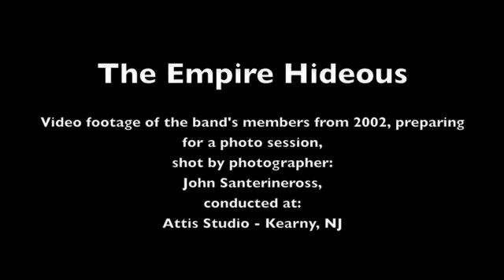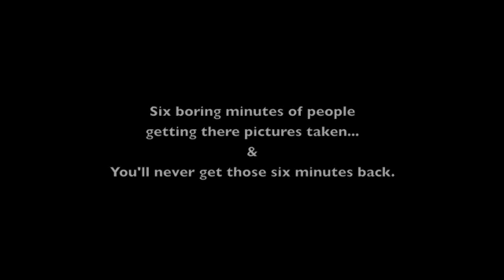Hideous Photo Session 2003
This is a video clip of members of The Empire Hideous preparing to get there pictures taken by photographer/publisher John Santerineross. The session was conducted at Attis Studio in Kearny, NJ, (upstairs from Alcove Studio) in 2003. Band members include at the time, Myke Hideous, Jeff Austin, Byron Barbieri, Dave Reid and Fred Haze. Oddly enough, the footage was shot by a girl who absolutely hates Myke now. Too bad, considering all the nice things he did for her, for more than 5.5 years. (Some people just love to tell lies and hate for all the wrong reasons without remembering what they were given.)